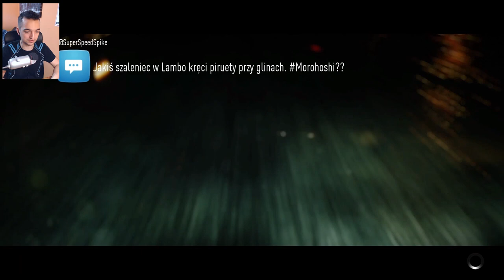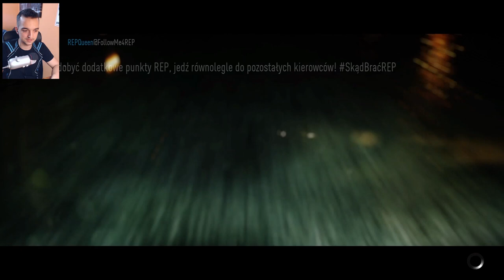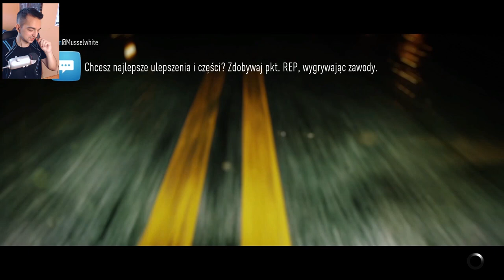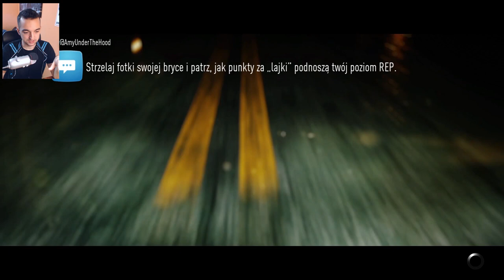RX7 Najlepszy driftowóz!!! #29 | NFS2015